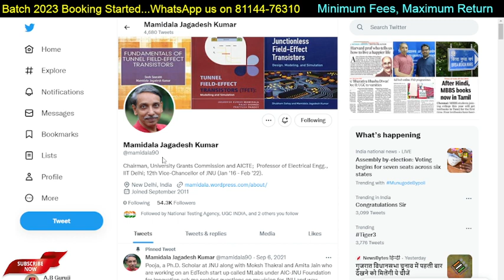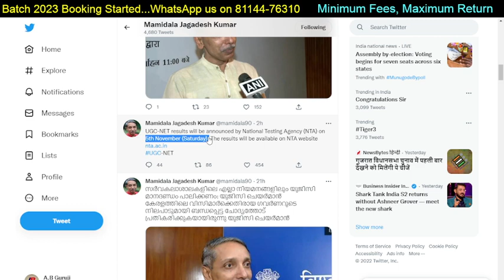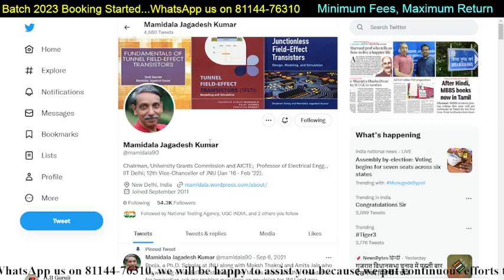Result Out Date Announced !! Big Breaking News, UGC NET Result 2022 || Latest Update on Result 🔥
Important video for UGC NET Exam students. NET Exam Result 2022 will be announced on 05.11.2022 and it's announcement is done by the UGC Chairman Mr. Mamidala Jagdesh on his personal Twitter handle. Here in this video, I am discussing it with the students. When the result will out?

Join batch for 2023 NET Exam...with fresh study plan. 🔥🔥